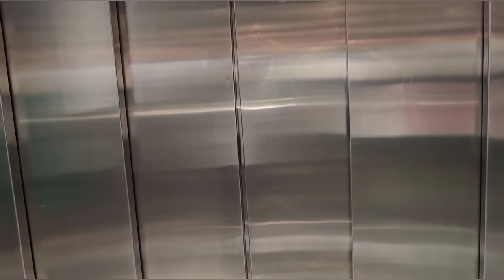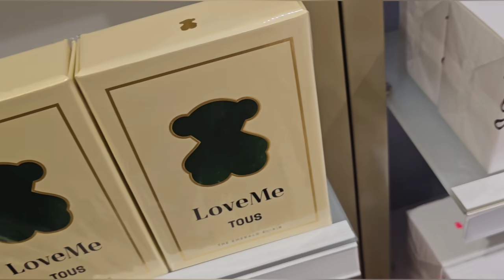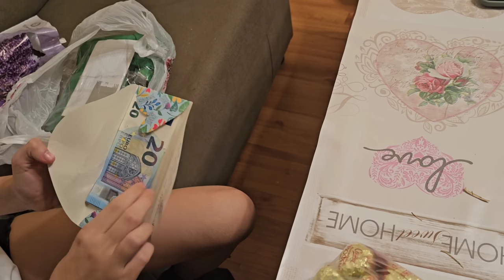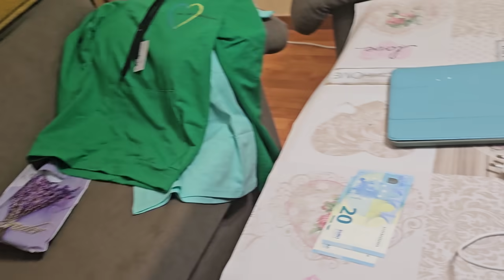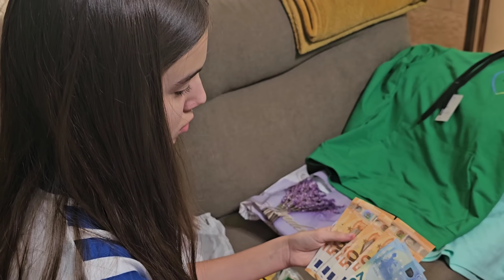Андрей нас удивляет/ тёти и дедушка дочери выслали подарки/ до слез приятно видеть такое.